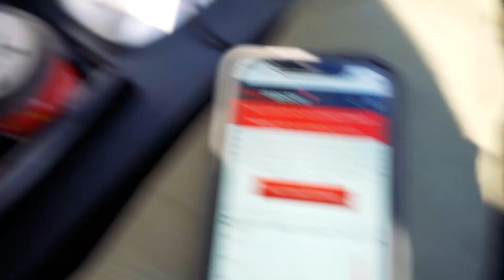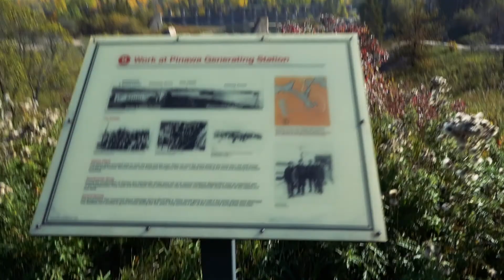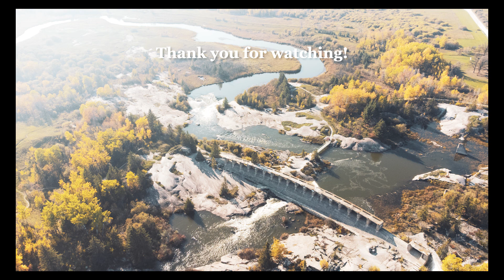Fall in Pinawa Dam Provincial Park | Manitoba | Canada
A mission to watch Venom 2 somehow turned into an adventure to Pinawa Dam Provincial Park and Baraka Pita Bakery in Winnipeg.
This was my first time visiting the Dam in fall weather and it was just amazing. Still a lot of people in the area, maybe because the Pinawa Suspension Bridge was closed for construction.
Venom 2 was good but not as good as I expected. Carnage was the best part of the movie in my opinion. He did not care about anything in that movie and only wanted destruction. A good solid rating of 6.5/10. Definitely worth the time!

Sandeep

Fall in Pinawa Dam Provincial Park